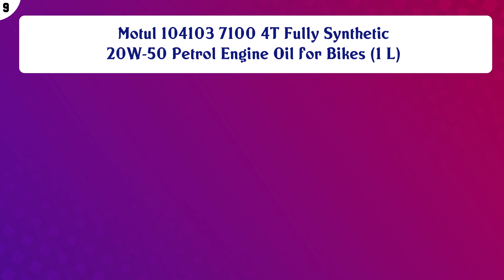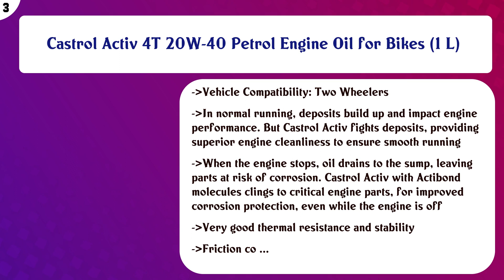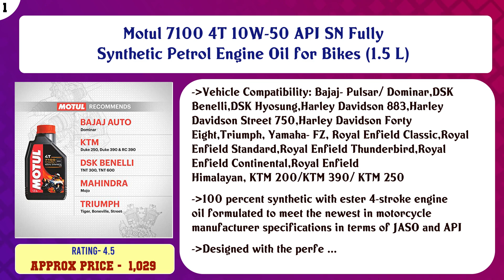Top 10 Oils to buy in India 2021 | Price & Review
Top 10 Oils to buy in India

Find the links below to buy these products:

List of top Oils:
Motul Scooter LE 10W30 Engine Oil (800 ml)

Motul 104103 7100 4T Fully Synthetic 20W-50 Petrol Engine Oil for Bikes (1 L)

Motul 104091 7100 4T Fully Synthetic 10W-40 Petrol Engine Oil for Bikes (1 L)

Motul 3000 4T Plus 20W40 API SM HC Tech Engine Oil for Bikes (1 L)

Motul 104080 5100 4T Hybrid 15W-50 API SM Technosynthese Semi Synthetic Engine Oil for Bikes (1 L)

Motul 3000 4T Plus 15W50 API SM HC Tech Engine Oil for Royal Enfield Bullets (2.5 L)

Shell Helix Ultra 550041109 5W-40 API SN Fully Synthetic Car Engine Oil (4 L)

Castrol Activ 4T 20W-40 Petrol Engine Oil for Bikes (1 L)

Shell Helix HX8 5W-30 API SN Plus/SN, ACEA A3/B4 Fully Synthetic Engine Oil for Cars (3.5 L)

Motul 7100 4T 10W-50 API SN Fully Synthetic Petrol Engine Oil for Bikes (1.5 L)

Content of this Video:
10 best products to buy Oils India

Top rated Oils in India